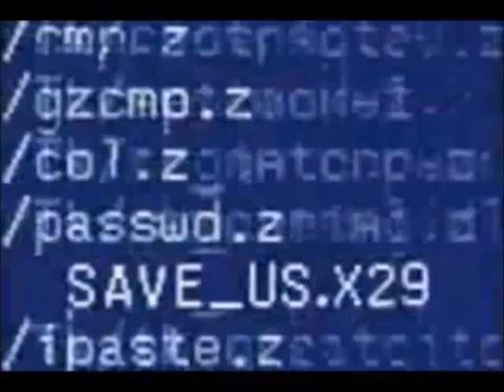Jon Butcher - Interview With Jon Butcher (King Biscuit Flower Hour)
Live from Palace Theater LA, CA 7-31-87. For the King Biscuit Flower Hour.